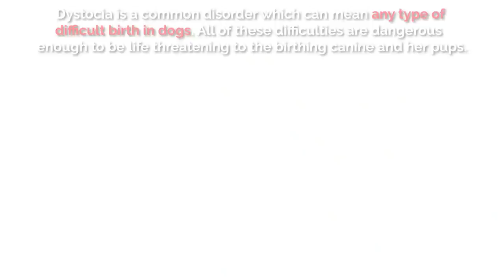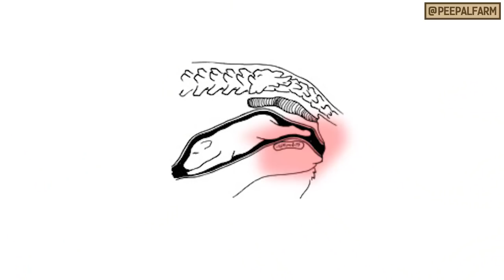Kya yah nanhi si puppy zindagi ki jung jeet payegi?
Dystocia ke cases me agar deri ho jaaye, toh bache ka bach pana bahut mushkil hota hai. Imarti ke jab do bache nahi bach paye, toh teesre bache ka bach pana lagbhag namumkin tha, par aage jo hua wo kisi chamatkar se kam nahi tha.